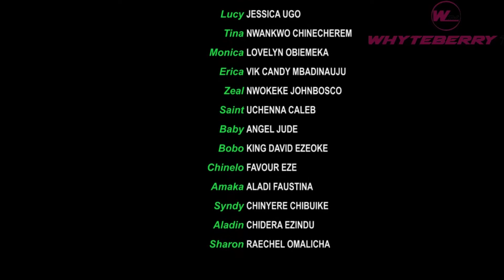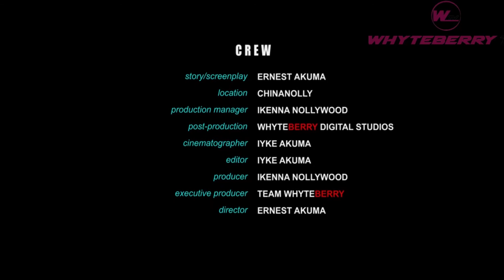MAGIC STICK || TRENDING NOLLYWOOD MOVIE || LATEST NIGERIAN MOVIES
Get ready for a thrilling ride with our trending Nollywood movie, "Magic Stick". Watch the latest Nigerian movie that will keep you on the edge of your seat with its scary and adventurous storyline. Don't miss out on this exciting short film from @whyteberrytv